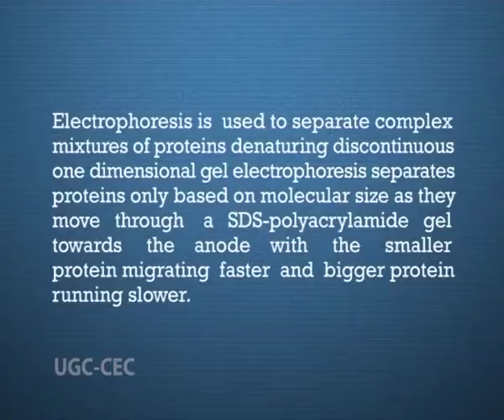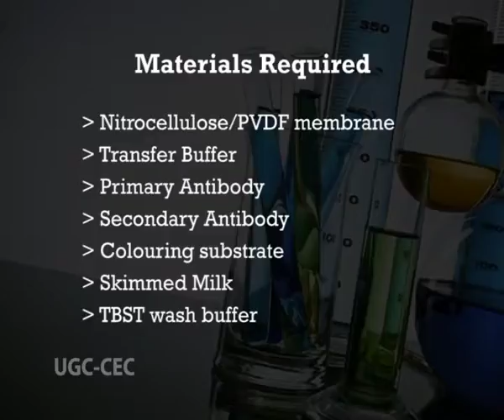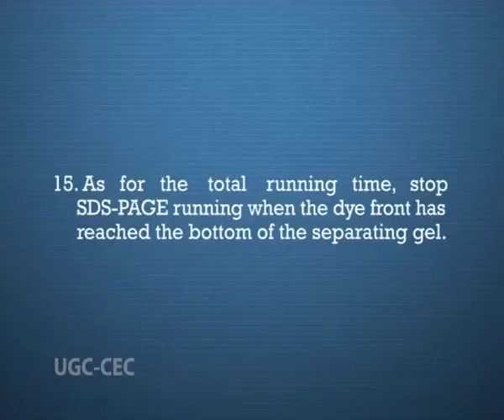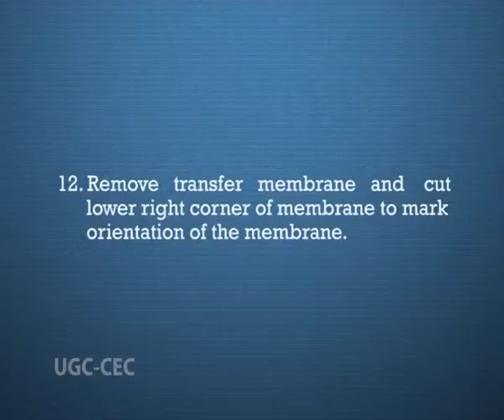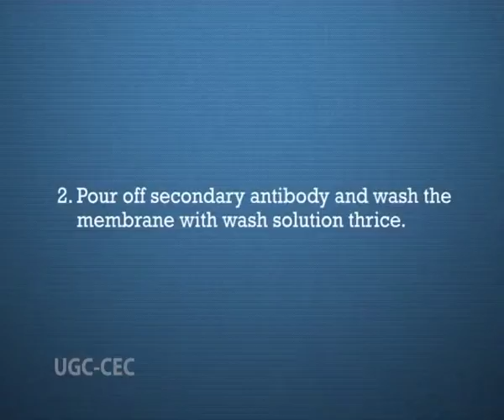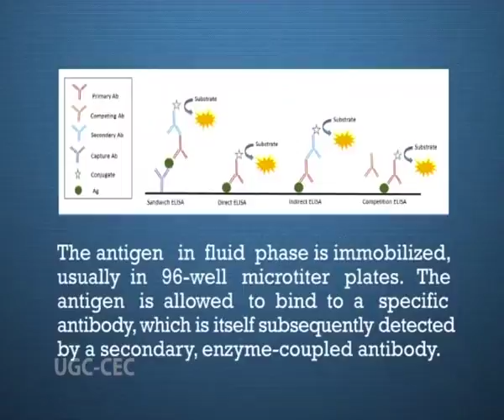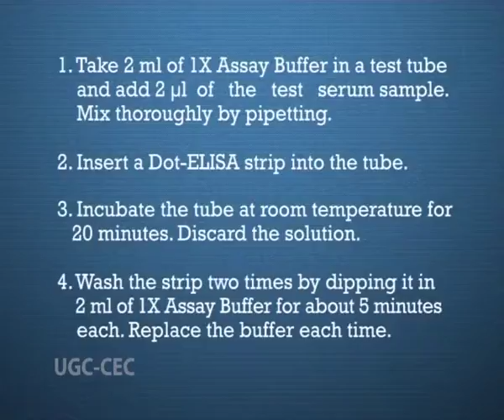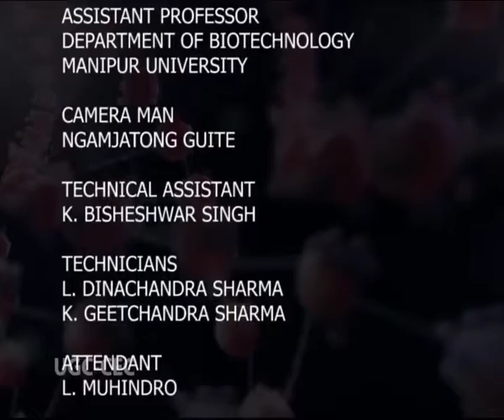Western blot analysis and ELISA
Subject: Biochemistry

Courses: B.Sc 3rd Year